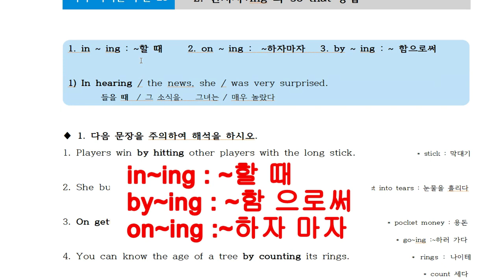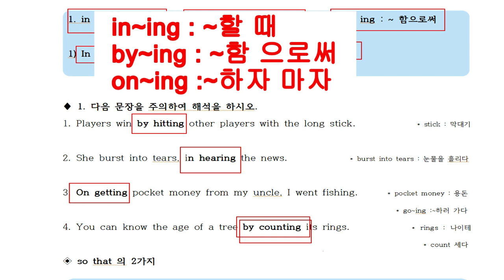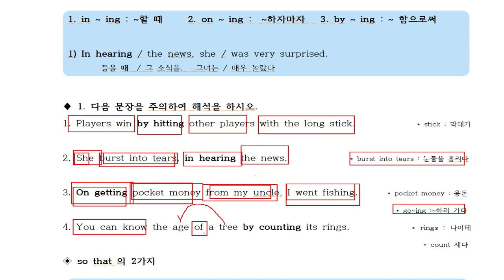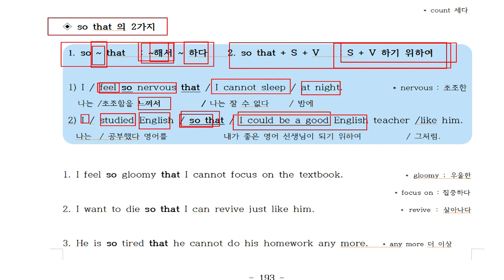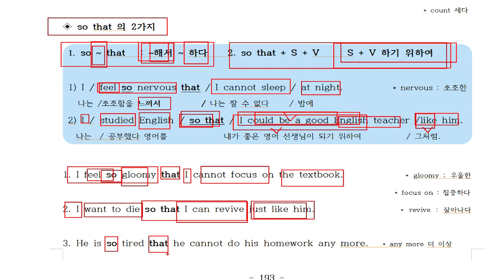28-2. 전치사+ing sothat용법3가지 을 연습합니다, 고등학교 과정에서 엄청 잘나오는 구문입니다.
20년 동안 영어학원에서 검증된 영어해석 방법입니다.
100% 장담합니다.
필요없는구문독해책